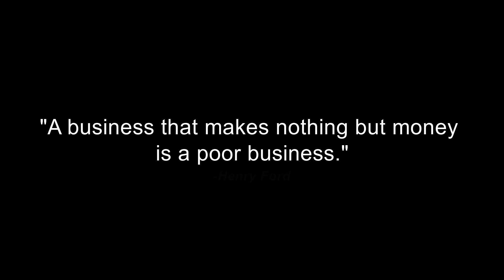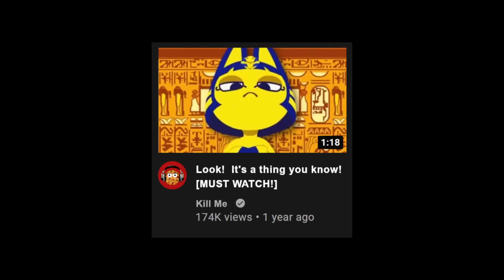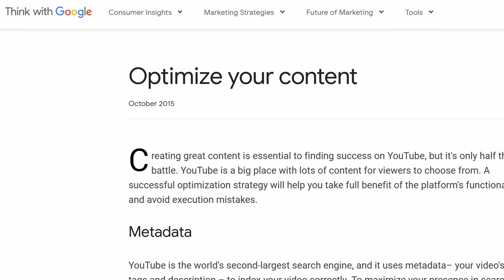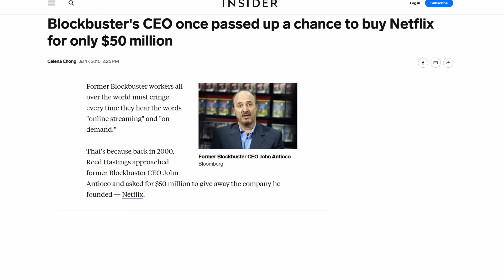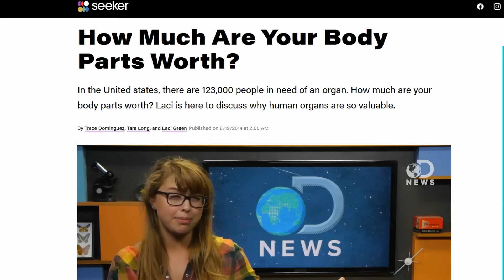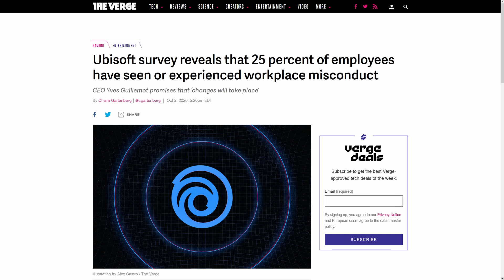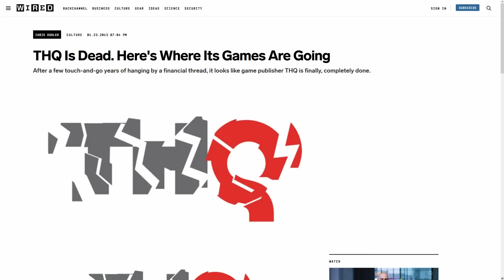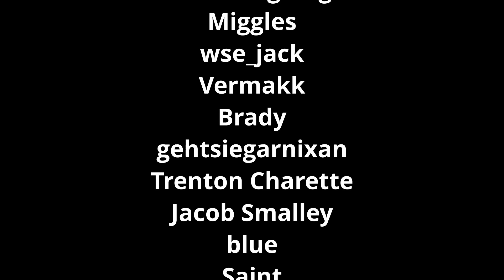Why I didn't Review Far Cry 6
Today, DJ Peach Cobbler continues to grind Ubisoft's face into the mud, but has decided to try sand this time. Ubisoft doesn't just make bad games, they're running a bad business with an expiration date.

I actually bought Far Cry 6 exclusively to make sure I wasn't wasting my time with this video, but just managed to play for 1.5 hours before wanting to commit the permanent sleep. What a nightmare of a game, I asked Epic for a refund, and should get it. It's honestly embarrassing.